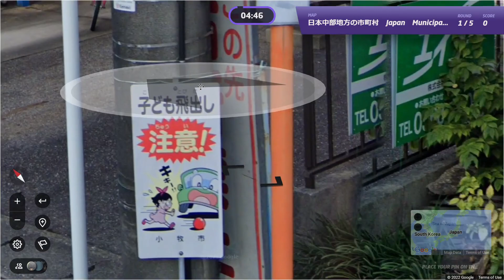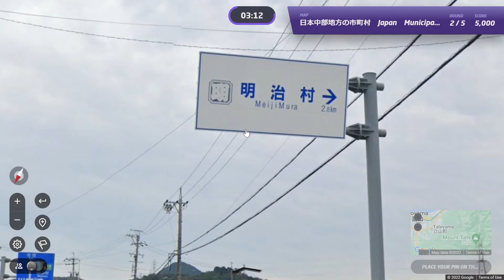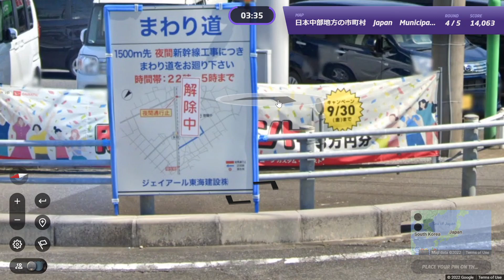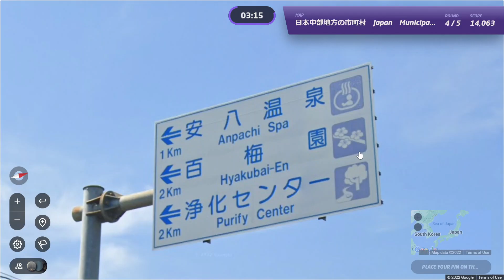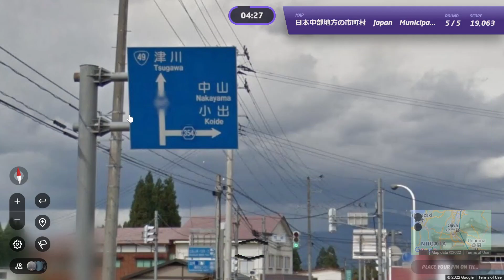Exploring the large Chuubu area - Daily Japan geoguessr day 14